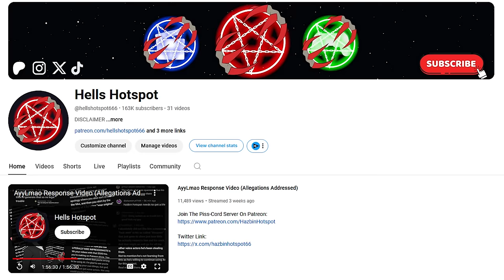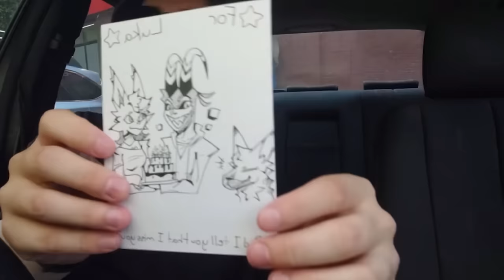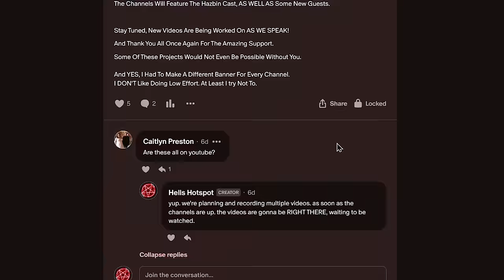The End of Hazbin Hotspot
Don't Feel Like Waiting For The Premier?
Out Now!